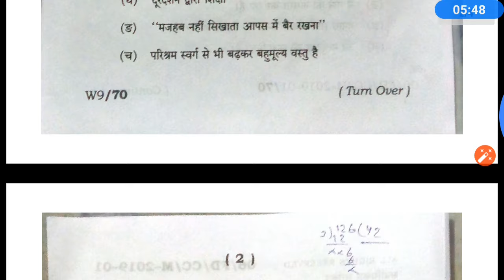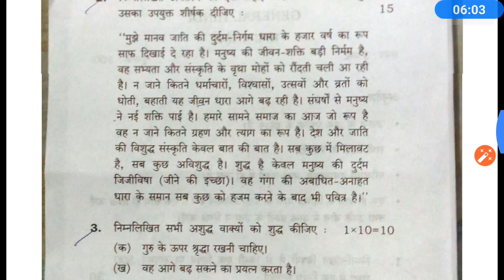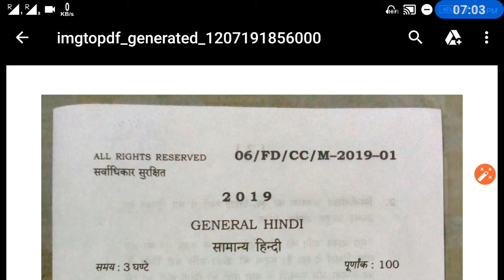64th Bpsc Mains General Hindi paper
Hindi paper 64th Bpsc Mains